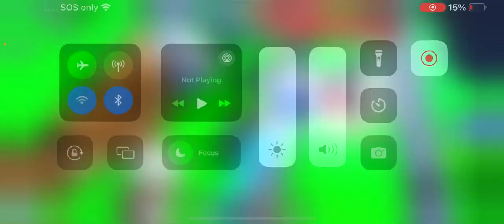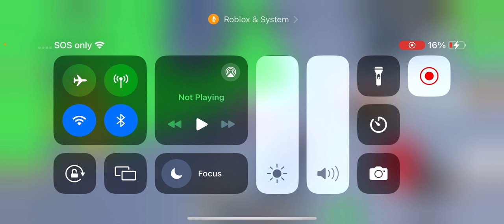December 8, 2023